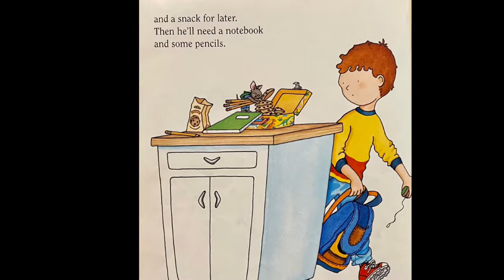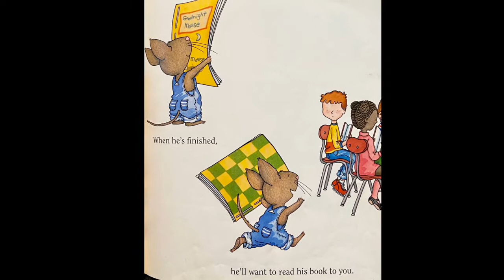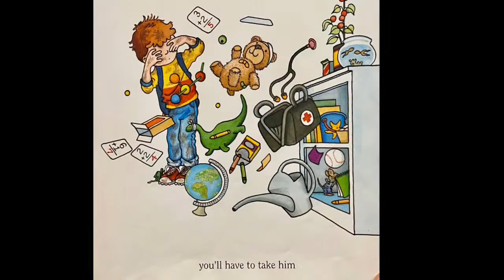If You Take A Mouse To School | Read Aloud Books for Kids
If You Take A Mouse To School.  See what happens if you take a mouse to school. Classic kids books for all ages.